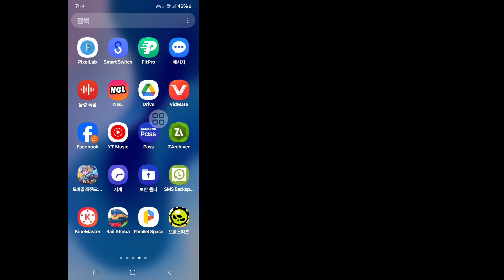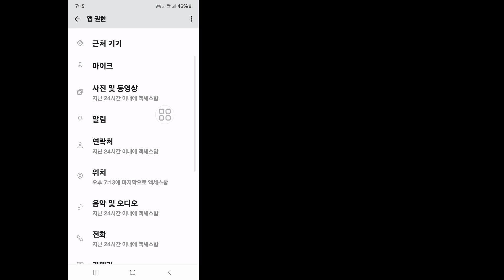이 장치가 이 대화에 추가되기 전에 전송된 메시지 수정. 이 메시지는 전달할 수 없습니다.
이 장치가 이 대화에 추가되기 전에 전송된 메시지를 수정하시겠습니까? 이 메시지는 전달할 수 없습니다. 그렇다면 이 비디오는 당신을 위한 것입니다. 이 비디오에서는 이 장치가 이 대화에 추가되기 전에 전송된 메시지를 수정하는 방법을 보여 드리겠습니다. 이 메시지를 전달할 수 없습니다. 이 장치가 이 대화에 추가되기 전에 전송된 메시지를 수정하는 가장 쉽고 최신 프로세스를 보여 드리겠습니다. 이 메시지를 전달할 수 없습니다. 따라서 이 장치가 이 대화에 추가되기 전에 전송된 수정 메시지를 배우려면 건너뛰지 않고 전체 비디오를 계속 시청하세요. 이 메시지는 전달할 수 없습니다.

 이 장치가 이 대화에 추가되기 전에 보낸 수정 메시지에 대한 문의입니다. 이 메시지는 전달할 수 없습니다.

 이 장치가 이 대화에 추가되기 전에 전송된 메시지 수정 이 메시지를 전달할 수 없습니다.
 이 장치가 이 대화에 추가되기 전에 보낸 메신저 메시지를 수정하세요. 이 메시지는 수정할 수 없습니다.
 이 대화 메신저에 새 장치를 추가했습니다.
 이 장치가 이 대화 아이폰에 추가되기 전에 전송된 메시지를 수정하는 방법.
 이 대화에 새 장치를 추가했습니다.

fix message sent before this device was# added#to#this#conversation#this#message#cannot#be#delivered